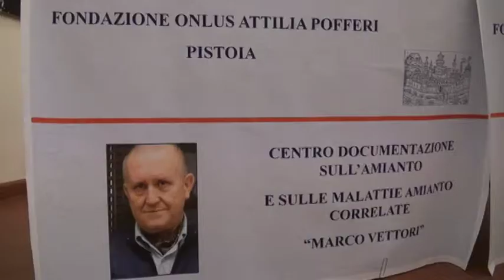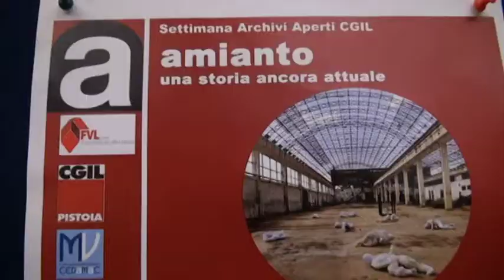CGIL SPETTACOLO GABER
Lo spettacolo "Gaber se fosse Gaber" chiude a Pistoia la settimana degli archi aperti della Cgil